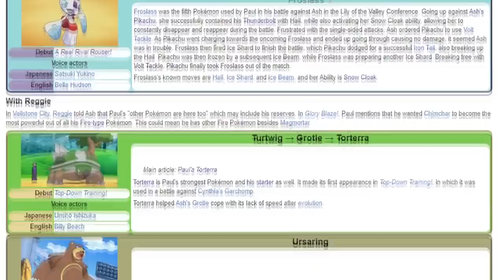Paul's ULTIMATE Team in Pokemon Journeys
Paul is finally returning in Pokemon Journeys, and it's time to discuss his Pokemon team!

The amazing Vulpix avatar was made by Azazel in our Discord server!

Paul returns, Ash VS Paul, Ash battles Paul, Paul's Pokemon team, Paul's Ultimate Team, Paul's team in Pokemon Journeys
Serena returns, Ash and Serena reunite, May returns, Haruka returns, Wallace Cup arc, Ash and Serena reunion, Serena's Sylveon
The end of Pokemon Journeys, Pokemon Journeys ends, Ash VS Leon, Ash battles Leon, Ash wins World Coronation Series, Ash defeats Leon, Ash beats Leon, Ash leaves the anime, Pokemon Journeys final episode
Pokemon Scarlet and Pokemon Violet, Fuecoco, Sprigatito, Quaxly
Pokemon Journeys 123 OP, 123 opening, 123 v4, 123 version 4

サトシとシトロン！友情大特訓！！
Satoshi and Citron! Great Friendship Training!!
ハイパークラス！VS四天王ドラセナ！！
Hyper Class! VS Dracaena of The Big Four!!
新番組！ロケット団ないしょ王国ラジオ！！
A New Show! Rocket-dan's Covert Kingdom Radio!!
4/8「イーブイとニンフィア！出会いと再会!!」
4/15「新番組！ロケット団ないしょ王国ラジオ!!」
4/22「助けて、ワンパチのアニキ！」
4/29「ルカリオとゲッコウガ！運命の波導!!」
 4/8 "Eevee and Sylveon! Encounter and Reunion !!"
 4/15 "New Program! Team Rocket or Kingdom Radio !!"
 4/22 "Help Us, Bro Wanpachi!"
 4/29 "Lucario and Greninja! The Wave of Destiny !!"
Pokemon Journeys Episode 103 Preview Trailer